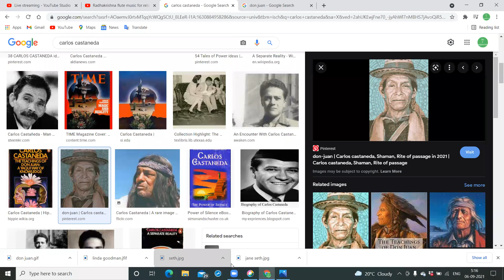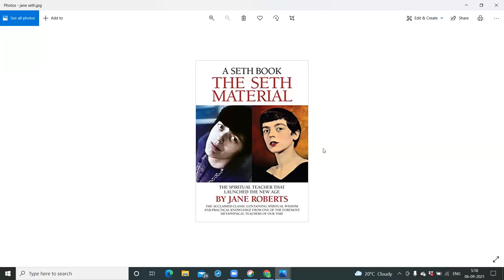Tulasidalam 1 | Day 6 | M. Sujatha